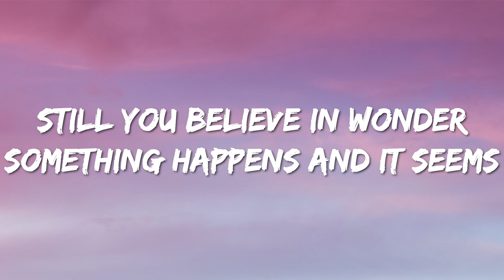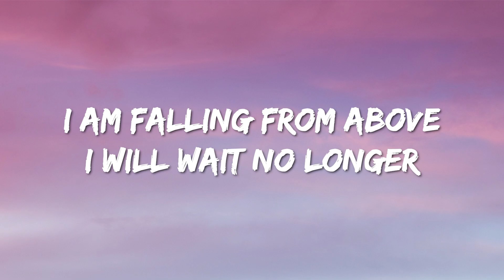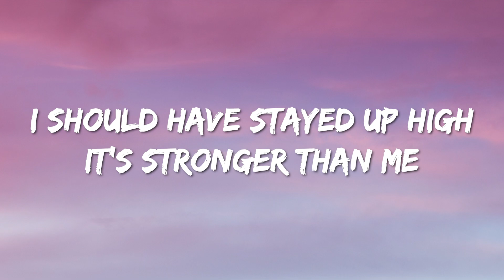Zlata Ognevich - Gravity (Lyrics) Ukraine 🇺🇦 Eurovision 2013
Lyrics : Zlata Ognevich - Gravity

Nothing comes from dreams but dreams
Still you believe in wonder
Something happens and it seems
Like a strike of thunder

Nothing comes from love but love
Why is it growing stronger?
I am falling from above
I will wait no longer

I’m like a butterfly
Spinning ‘round a sword as if to dare
I should have stayed up high
It’s stronger than me
My gravity
My gravity

Nothing comes from pride but pride
My way is clear
Dancing on the edge tonight
Now I feel no fear

My gravity
My gravity

My gravity
And I should have stayed up high
My gravity
My gravity
Gravity!